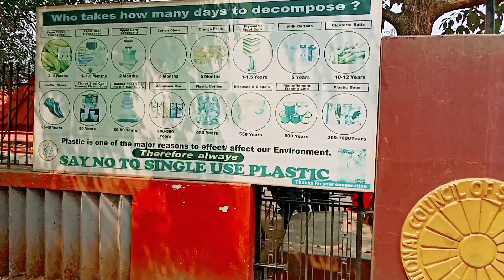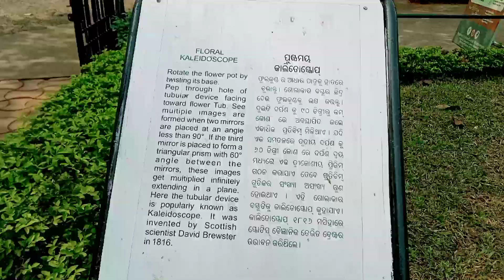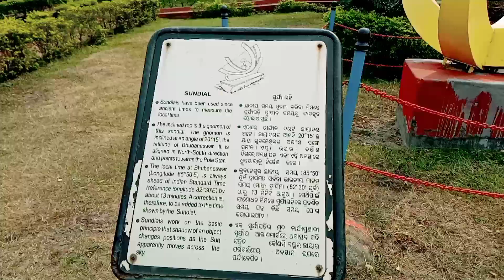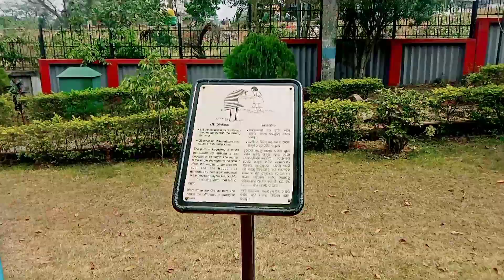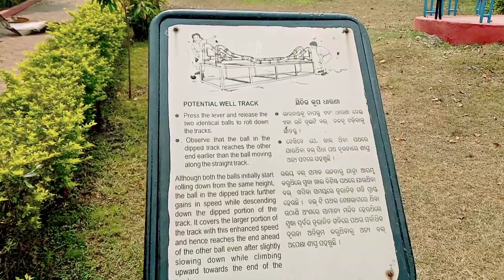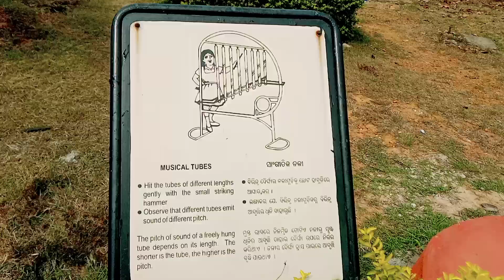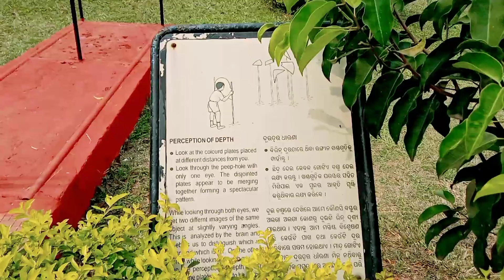science park // bhubaneswar city,, vigyan ସହ ମସ୍ତି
science park // bhubaneswar city,, vigyan ସହ ମସ୍ତି stodia subscribe to my odia channel""stodia "" and preas the Bell 🔔 button for latest updates.. please like my video if you loved it for one'second ols it's your channel and your thoughts express.. thank you

science park // bhubaneswar city,, vigyan ସହ ମସ୍ତି stodiascience park // bhubaneswar city,, vigyan ସହ ମସ୍ତି stodiascience park in bhubaneswar is guiteagood place for education and for at time, learning science with your children best place to hang out with science both for parents and child 🚸🚸

Location ଆଚାର୍ଯ୍ୟ ବିହାରି bhubaneswar